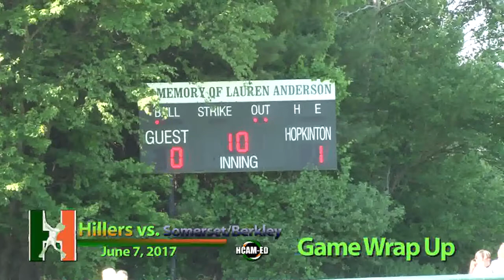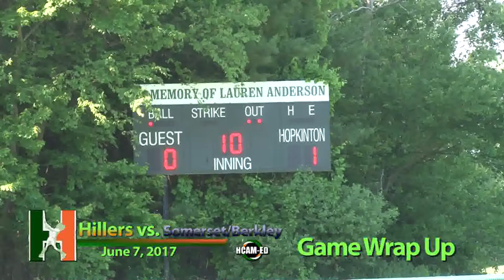Hillers Playoff Softball VS Somerset Berkley 6-7-2017